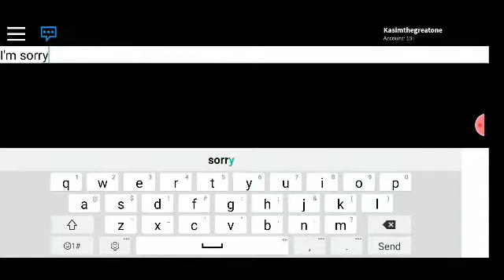😎"I'M ON A ROLL"😎 Roblox Flee the Facility #2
I hope you guys enjoy the video and loved me playing again another roblox flee the Facility and I will continue this on the next video of it and I'm not gonna forget it so make sure to watch it a lot and like it okay guys Stay Cool 😎😎😎😎😎